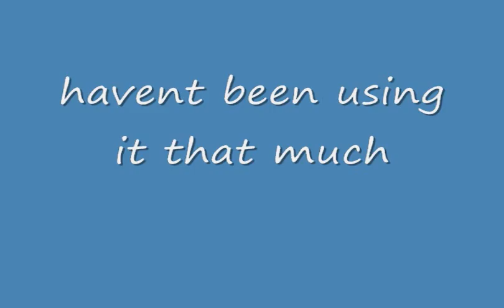follow me on twitter